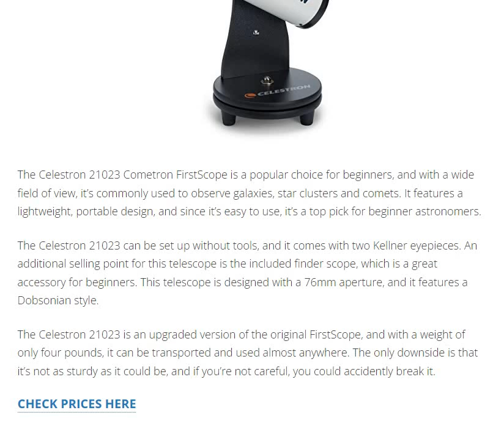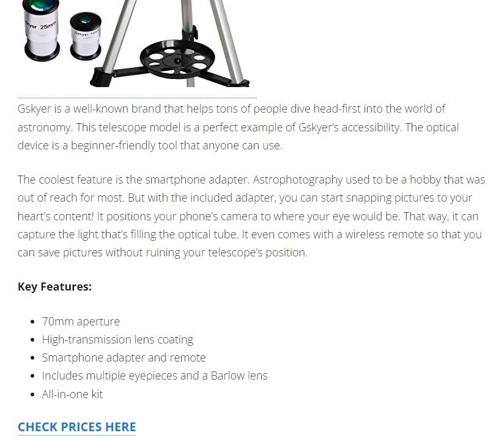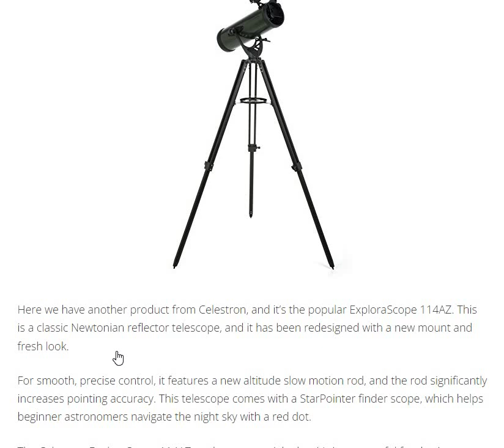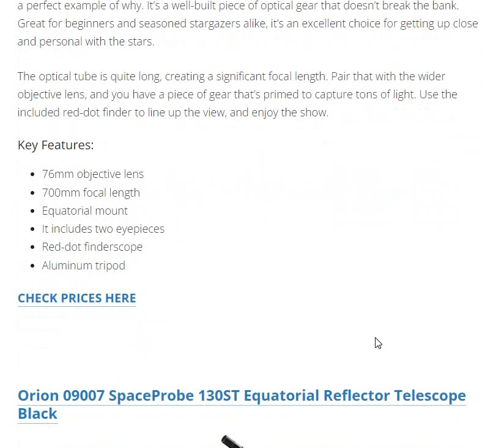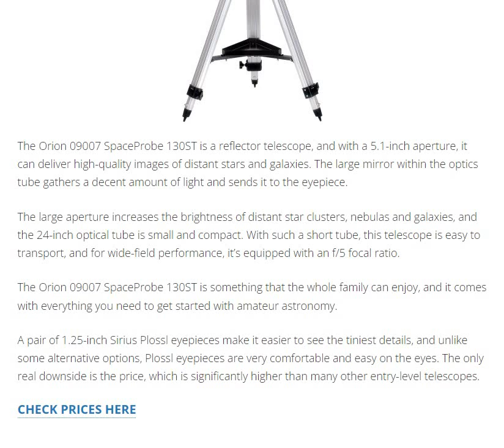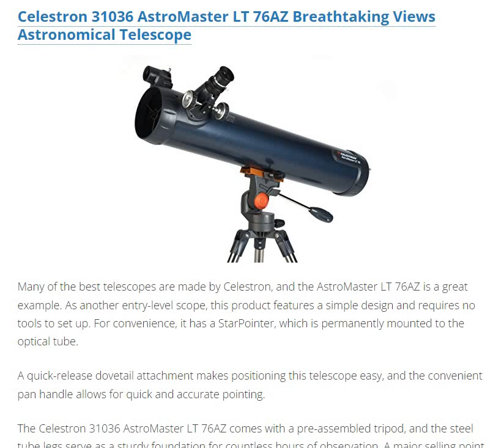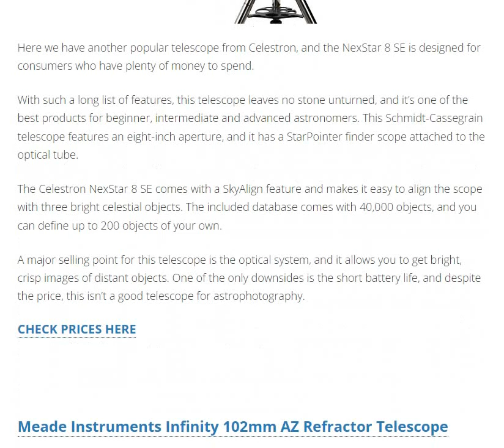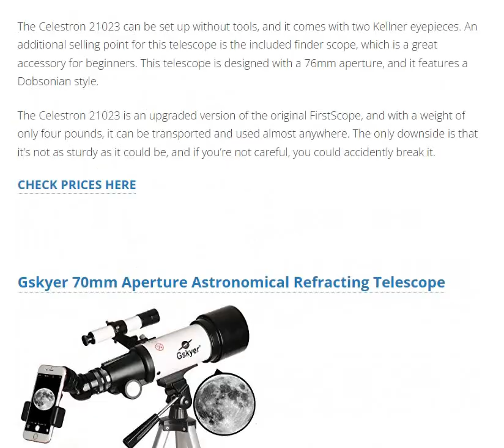Best Telescopes 2021 || 10 Best Telescopes 2021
Best Telescopes 2021

1.Celestron 21023 Cometron FirstScope White
2.Gskyer 70mm Aperture Astronomical Refracting Telescope
3.AW 70mm Astronomical Refractor Telescope Refractive Spotting Scope
4.Celestron ExploraScope 114AZ Refractor Telescope
5.Orion SpaceProbe II 76mm Equatorial Reflector Telescope
6.Orion 09007 SpaceProbe 130ST Equatorial Reflector Telescope Black
7.Celestron 21024 FirstScope Telescope
8.Celestron 31036 AstroMaster LT 76AZ Breathtaking Views Astronomical Telescope
9.Celestron NexStar 8 SE Telescope
10. Meade Instruments Infinity 102mm AZ Refractor Telescope

Hello Everyone ,
Here We Discuss About Celestial Space Facts.
Hope You Will Gain Knowledge with this video .
IF So Then Support and Spread Content of Channel .